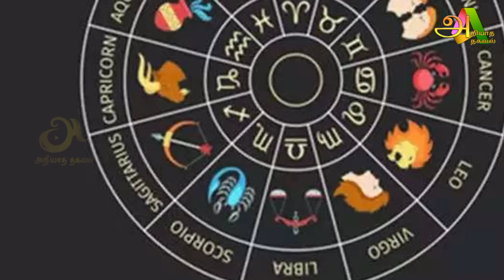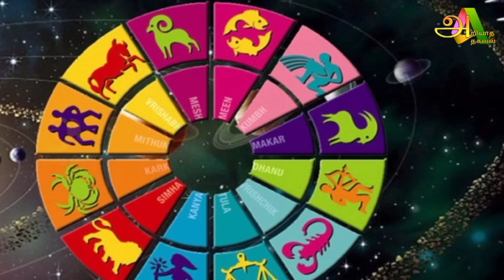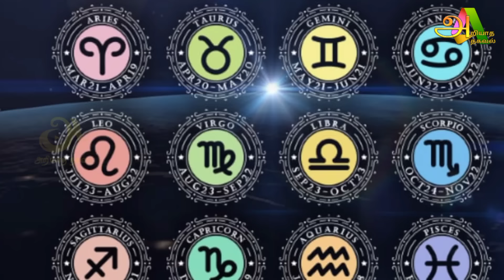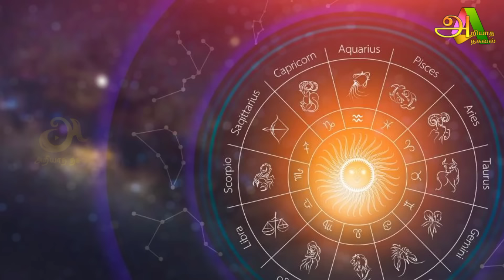இன்று மிக முக்கியமான நாள் ஐந்து ராசிக்கு பணவரவு!